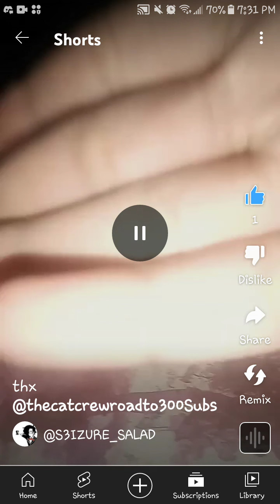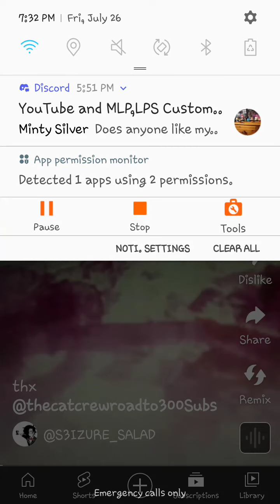Mushroom's Message For my 190 Subscriber Fan Art Contest 🙂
Congrats Mushroom for the win 🎉🎉🎉🎉